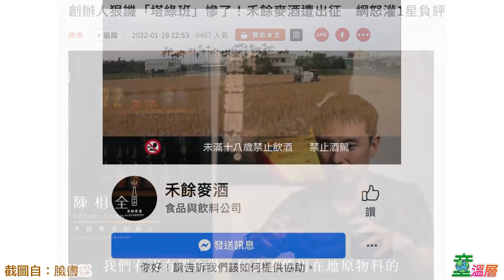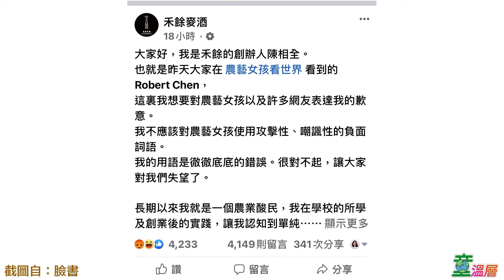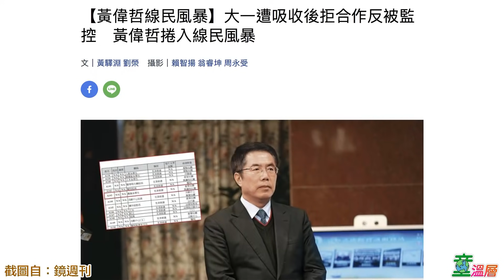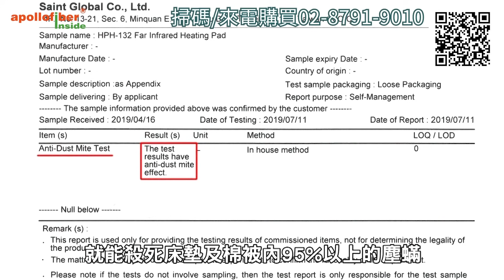人設崩壞？禾餘麥酒事件就是元宇宙的縮影｜童溫層（首播版）｜2022.01.20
元宇宙正夯！近期發生禾餘麥酒創辦人因在網路上一句「塔綠斑」留言，引來大量網友不滿與原先「人設」不同而批評，網路世界的身份間接影響到現實世界。而「塔綠斑」這種因小小不滿而大肆攻擊他人的行為，與中國的小粉紅有何不同？

➤抖內《童溫層》：
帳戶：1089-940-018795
戶名：智慧行動傳播科技股份有限公司
銀行：808玉山銀行 新湖分行